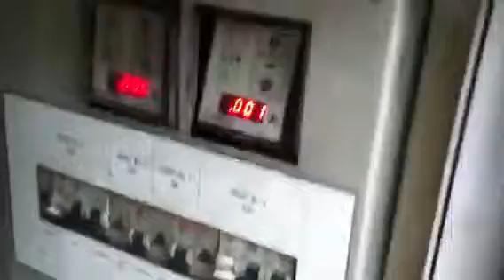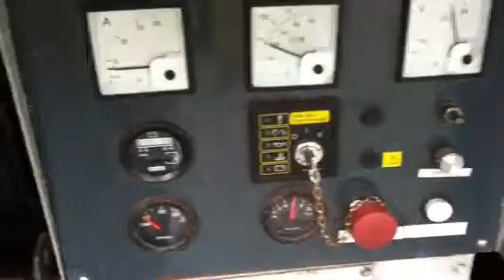Perkins generator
Perkins 40 kva